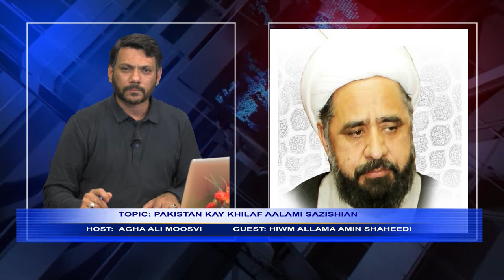AAJ HIDAYAT KAY SAATH PART2 EP 230718